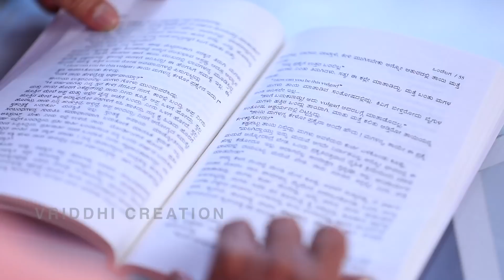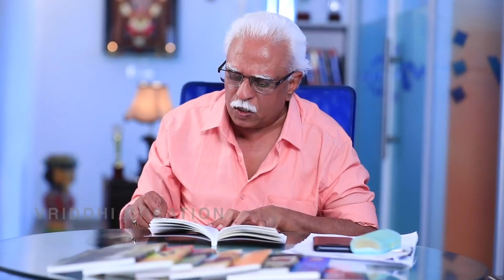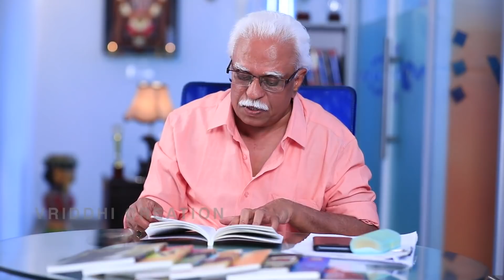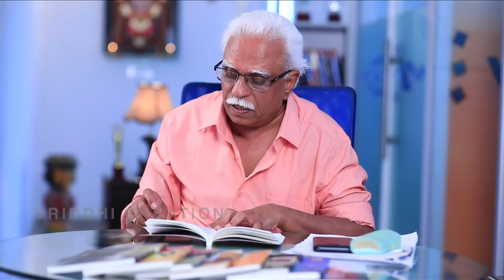DAHANA |KATHA SANKALANA |ONDELAGA |S N SETHURAM| PART 01